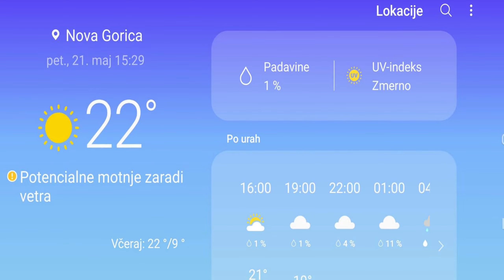Test kolesa po servisu in polno dogodivščin na poti!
Prvič na kolesu po večjem servisu in test na Kras. Po isti poti kot zadnjič sem šel do vodnega vira, kjer sem prejšnjič moral obrniti zaradi razrahljanih špic. Tokrat je kolo delalo v redu, razen škripanja sedeža. Zagotovo je sedež, ker škrtanje preneha, kadar ne poganjam ali pa če poganjam stoje. Naslednji teden grem do serviserja, da mi nastavi krmilo in poskuša rešiti še sedež.

Prejšnji video je dobil ogromno ogledov in komentarjev, iz katerih je mogoče pridobiti veliko informacij, ki bodo prišle prav tudi komu drugemu, ki ga zanima ta problematika.

Ena skupina nasvetov se nanaša na menjavo kolesa, kjer je bil največkrat omenjen Scott Speedster, Giant Defy in tudi en Ridley. Scott Speedster 10 z aluminijastim okvirjem, opremo Shimano 105 in navadnimi zavorami stane okoli 1300 €, kar je odlična cena za vzdržljivo in robustno kolo.

Druga skupina nasvetov se je nanašala le na menjavo obročev, kjer izstajo obroči Fulcrum, Mavic Aksiom, Zonda in Synchros. Zadnji obroč bi moral imeti vsaj 32 špic, skupna vzdržljivost oz. maksimalna nosilnost pa bi morala biti okoli 140 kg, da se ne bi vozil na skrajni meji.

Vmes pa je bilo tudi nekaj prijaznih in uvidevnih nasvetov, da bi morda lahko malo shujšal. Se strinjam, ta rešitev je zelo poceni, zelo učinkovita in vedno pri roki!